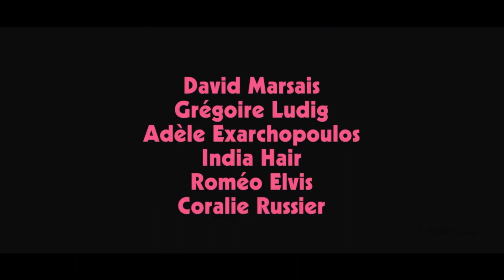MANDIBULES / MANDÍBULAS – Estreno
09 Dic 2022
 HORA
8:00 pm

FESTIVAL INTERNACIONAL DE CINE DE MAR DEL PLATA 2022

Comedia fantástica | Francia, 2020 | 77′

Dirección: Quentin Dupieux

Cuando dos amigos no muy inteligentes encuentran una mosca gigante, viva y atrapada dentro de un coche, ambos deciden entrenarla para ganar dinero con ella.

co-programa: Alianza Francesa de Rosario.

Entrada gratuita. Boletería abierta media hora antes de la función.